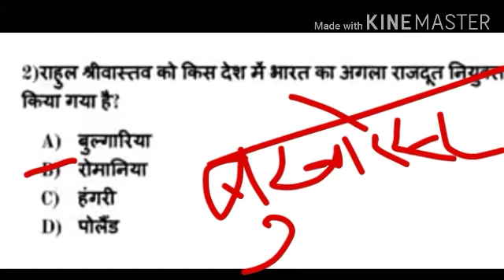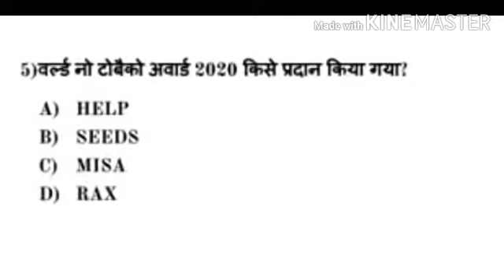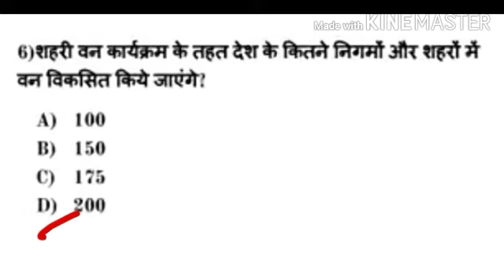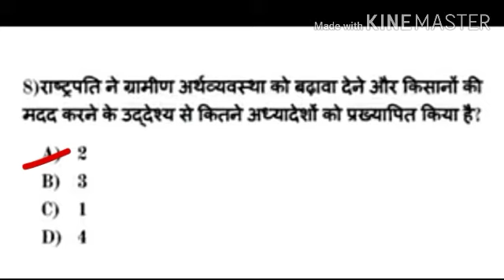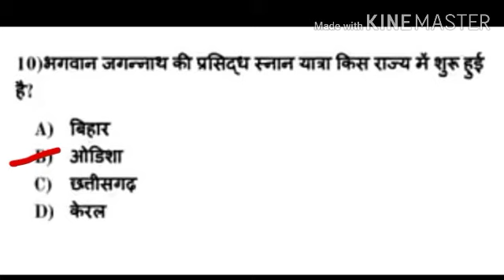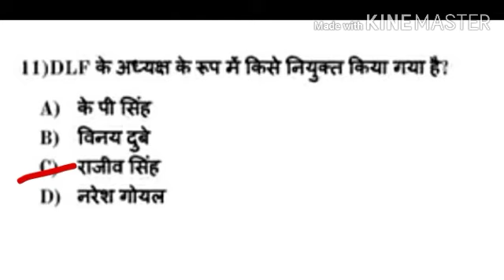Today's current affairs|| 7 June 2020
Aaj ki video me government exams ke jitne bhi important questions h current affairs uske baare me discuss karenge.jaisa ki aap jaante h m daily aapke liye current affairs ki video leke aata hu toh aap Daily hmare saath Jude rhe or channel Ko subscribe krle or side me jo Bell icon h use bhi dba de taaki hmari sabhi videos ki notification aapki screen pr phuch ske .
Thanks
For paid online courses you can contact on
You can deposit your fees by paytm at